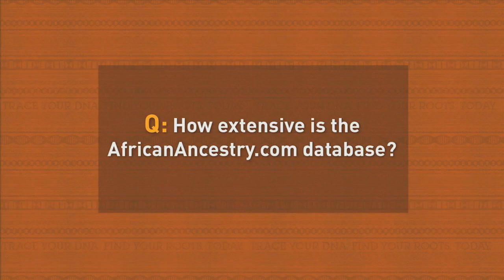Ask Dr. Kittles - How Big is Our Database?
AfricanAncestry.com's Scientific Director and Co-Founder Dr. Rick Kittles discusses the size of the African Lineage Database (ALD) and how it was amassed.